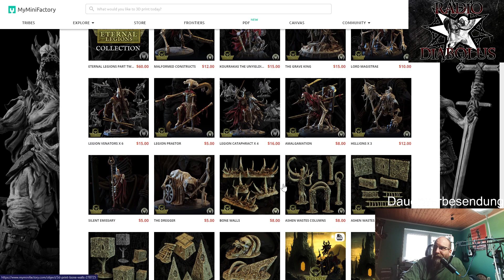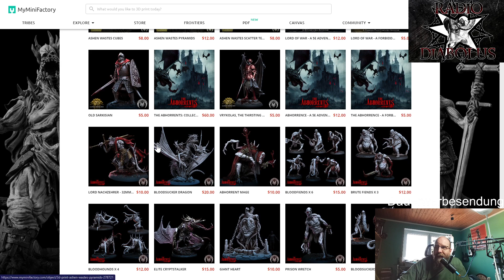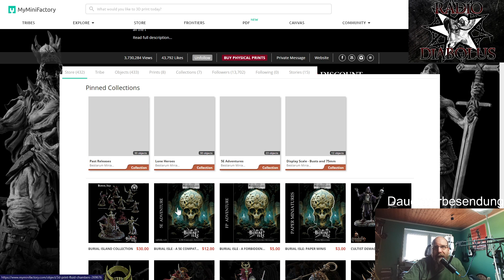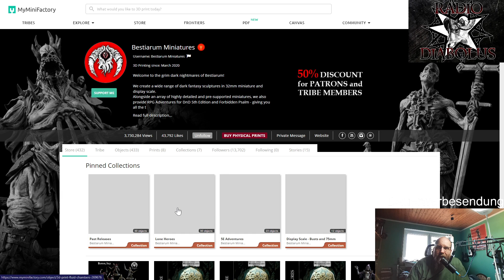DPP Folge 23: Star Wars Legion, Forbidden Psalm und mehr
In dieser Folge:
- Wochenrückblick: An was arbeite ich gerade
  - Star Wars Legion: Update und erste Spielerfahrungen
  - Forbidden Psalm: Vorstellung des Systems
- Bestiarum Miniatures (spezielle Miniaturen zum selberdrucken)